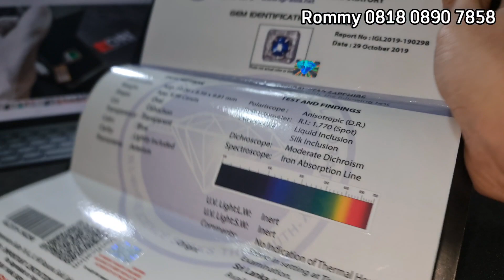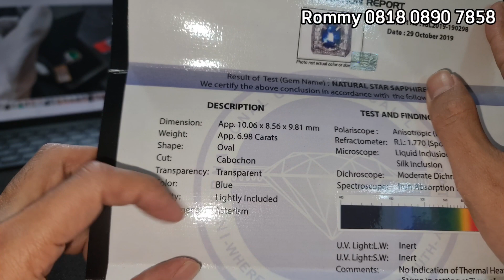Blue Star Sapphire❗6.98ct❗No Heated❗Srilanka❗Barang Super Ajjieeb❗Ring GD❗Rommy 0818 0890 7858